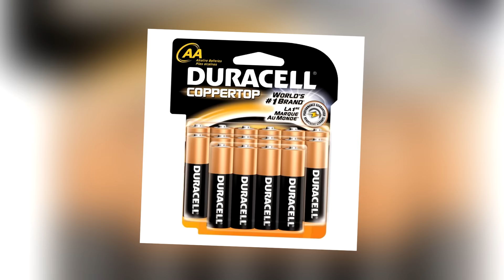5 Times Wrestlers Shockingly Broke Character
Some people say kayfabe is dead. I agree that it isn’t as important as it used to be, but many, including myself, appreciate when a wrestler stays true to character in the heat of a promo or match. Today, the character is just as important as in-ring ability, thus adhering to kayfabe is crucial when performing. This video will cover 5 times wrestlers shockingly broke character!